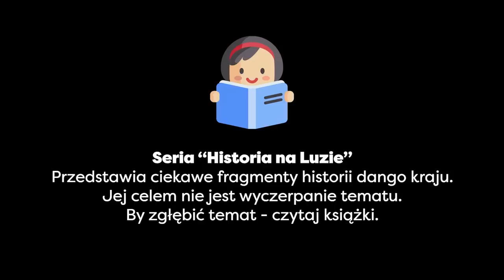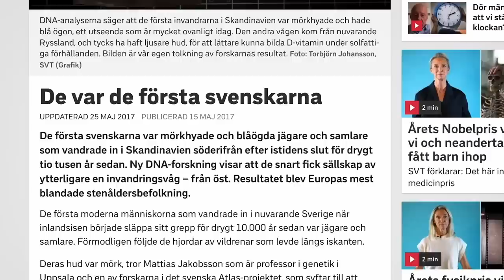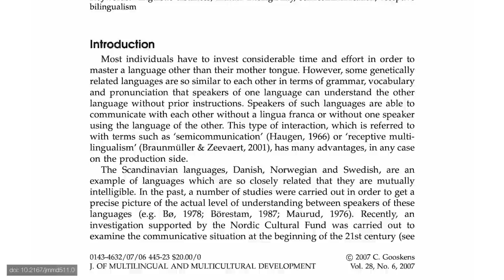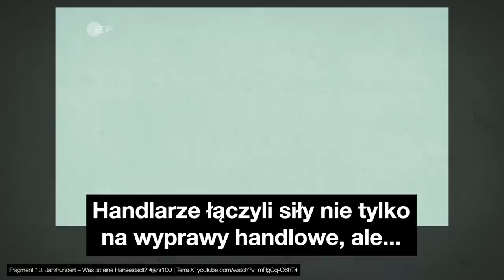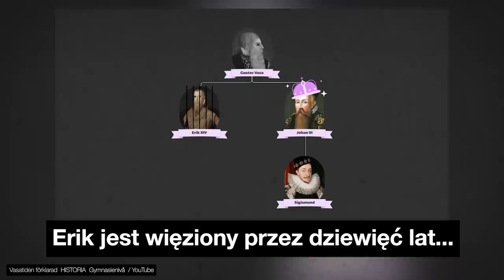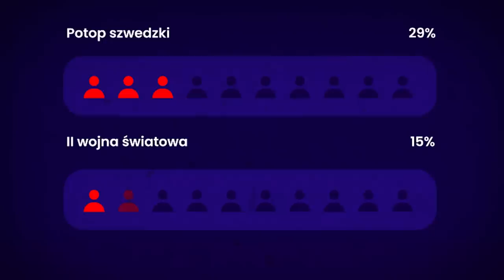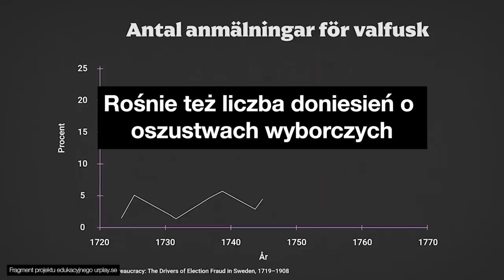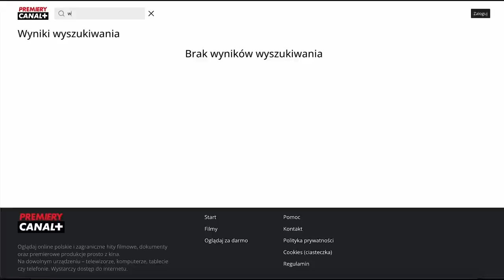Szwecja: Historia Szwecji oczami Szwedów.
Historia Szwecji - skrywane fakty i kontrowersje. Od chaotycznych królestw do brutalnej potęgi w 25 minutowej pigułce.